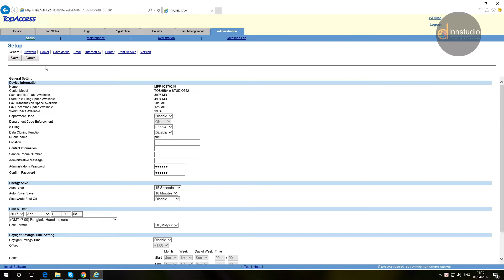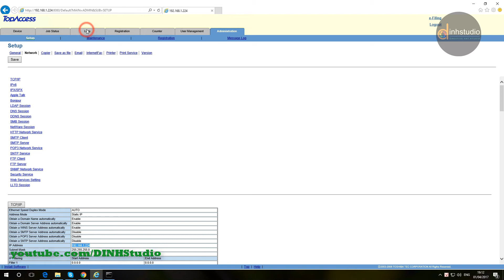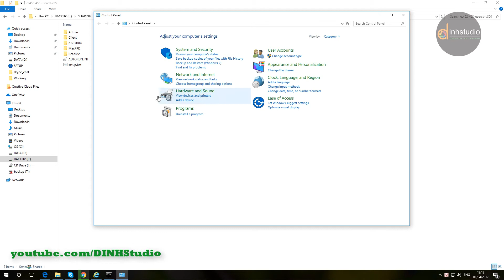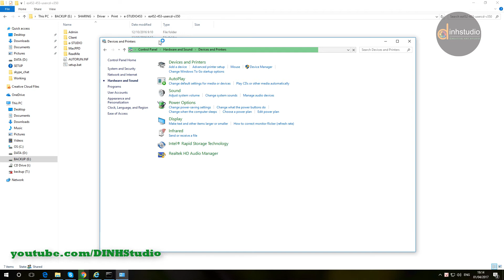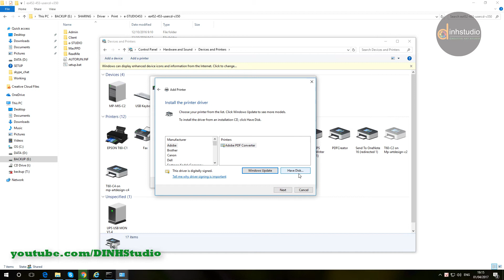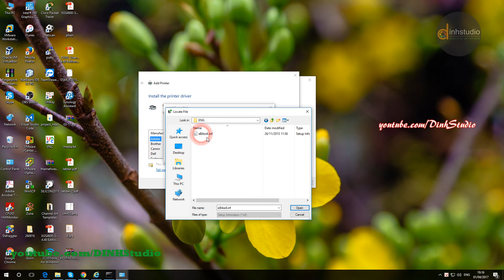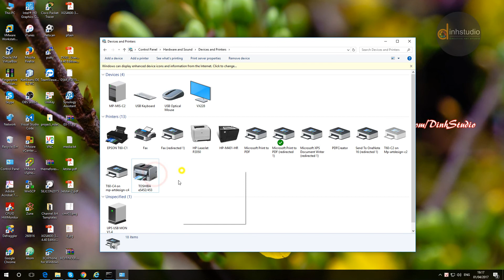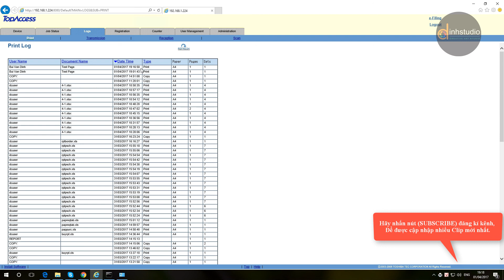Hướng dẫn cài máy TOSHIBA e-STUDIO452 in qua mạng cho Windows 10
Cài in qua mạng cho  TOSHIBA e-STUDIO452 với Windows 10.

"Like" us on Facebook !